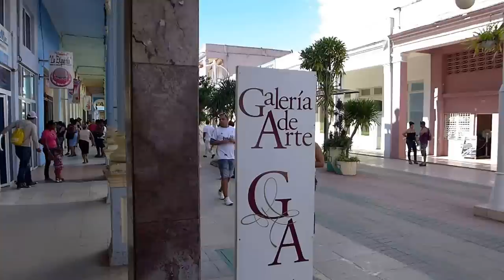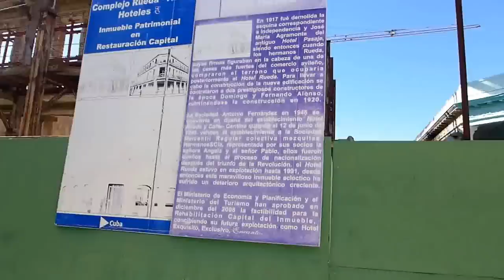Ciego de Àvila Cuba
Ciego de Ávila